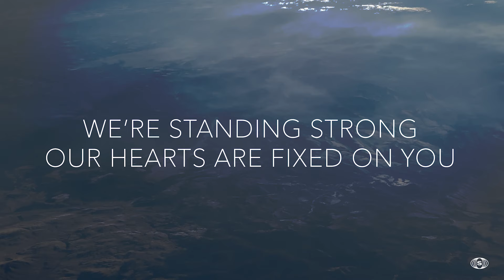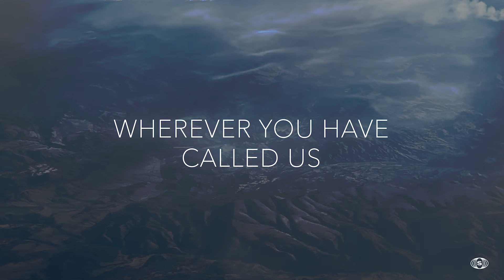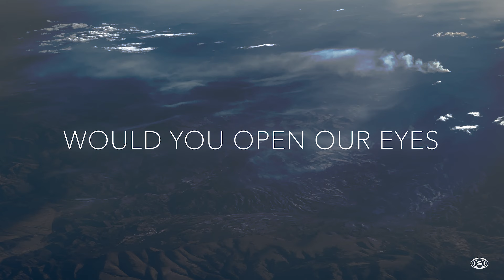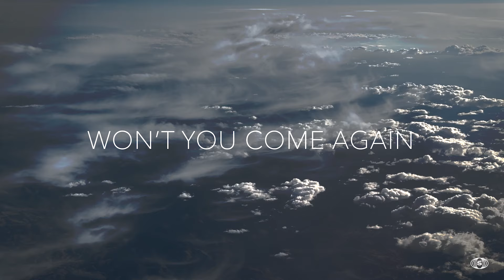Don't Pass Us By (Official Lyric Video)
"Don't Pass Us By" by Isaac Tarter

There is a mountain waiting
There is new ground for taking
There is a sea that’s parting
You’re calling us to step across into

A future you have given
A land with your provision
With faith that fears no weapon
We're standing strong our hearts are fixed on You

Spirit of God, would You open our eyes
Spirit of God, don’t pass us by
We’re raising our sails, awaiting Your wind
Spirit of God, come once again

Release Your rain upon us
Revive us with Your promise
Your mighty wind from heaven
We're desperate God, we need Your presence

Let signs and wonders follow
Wherever You have called us
With boldness, come anoint us
Shine Your light into the darkness

Like a wind, like a wind clearing out the night
Like the rain, come again to a land that’s dry
Like a song, that is heard, being sung again
Won’t You come again, come again